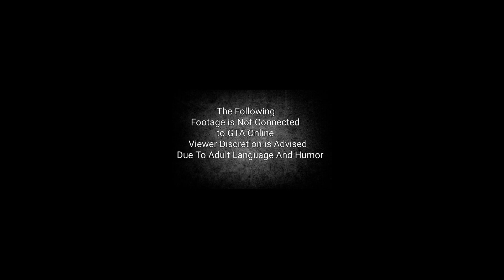Random Encounters FSRP